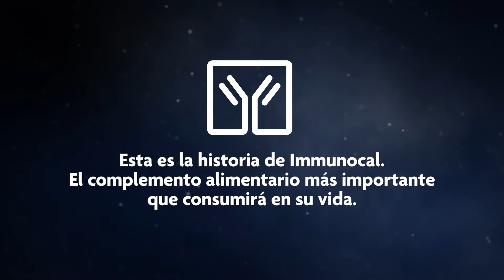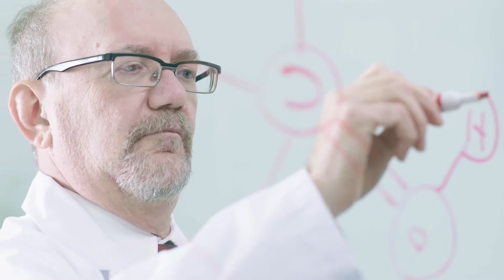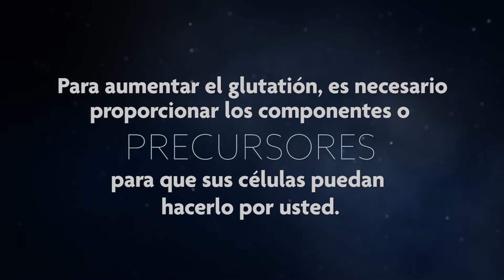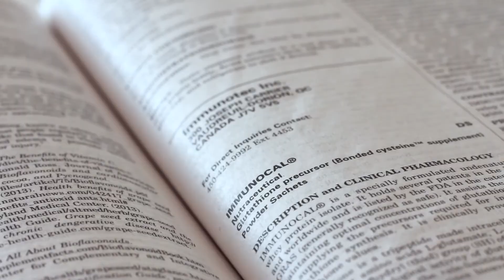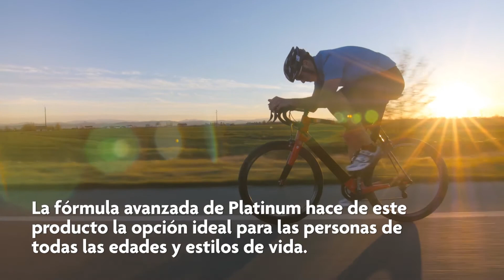Historia de Immunocal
Immunocal es una proteína natural patentada, única y especialmente formulada que ha demostrado clínicamente ayudar a mantener el sistema inmunológico

Beneficios
Immunocal es una fuente natural de la cisteína precursora del glutatión para el mantenimiento de un sistema inmunológico sólido.
Las proteínas de Immunocal tienen el más alto Valor Biológico (VB).
Ayuda a aumentar la fuerza muscular y a mejorar el rendimiento cuando se combina con ejercicio regular.
Fuente de proteína que ayuda a construir y reparar los tejidos del cuerpo y crear anticuerpos.
Fuente de aminoácidos esenciales para el mantenimiento de una buena salud.
Suplemento de entrenamiento/apoyo atlético.
Ayuda en la construcción de masa muscular cuando se combina con el entrenamiento regular y una dieta sana y equilibrada.